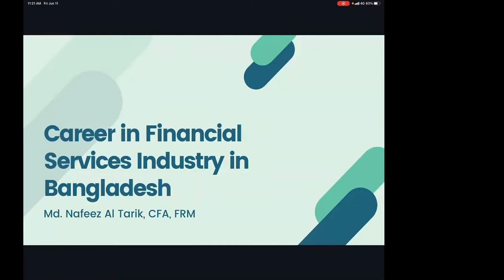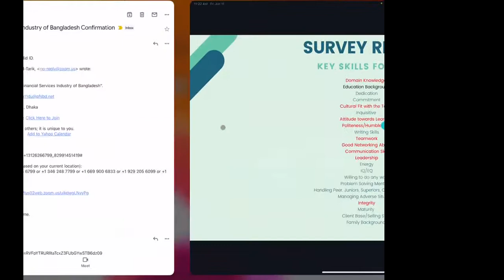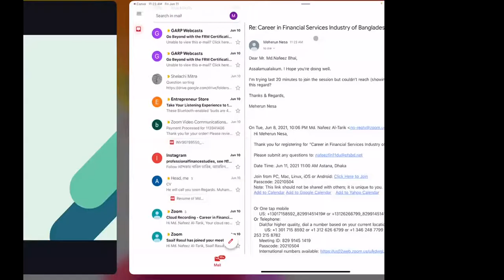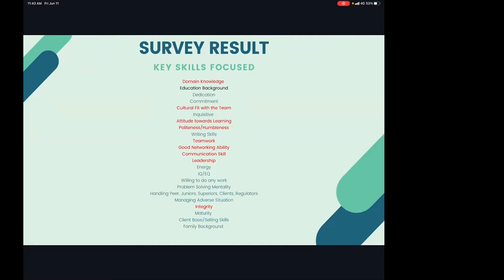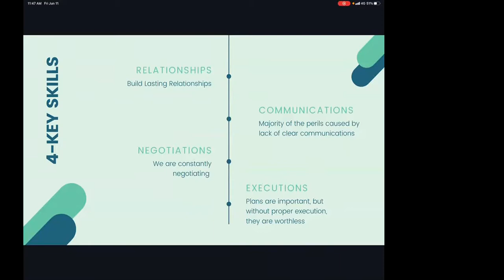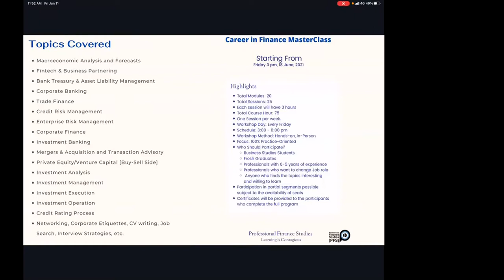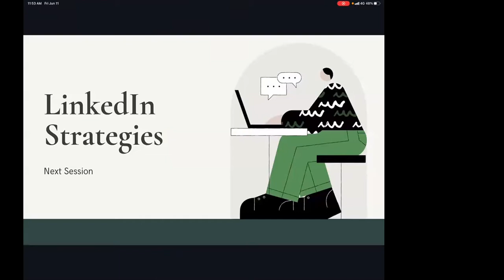Career in the Financial Services Industry in Bangladesh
This free session focused on important qualities required for people who aspired to build their career in the financial services industry of Bangladesh.